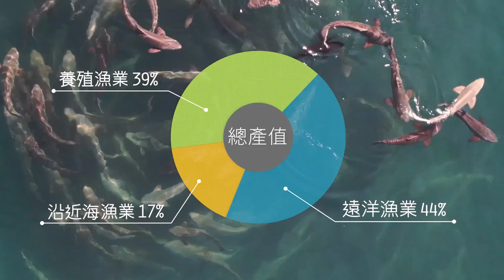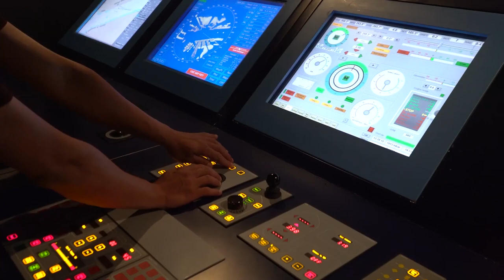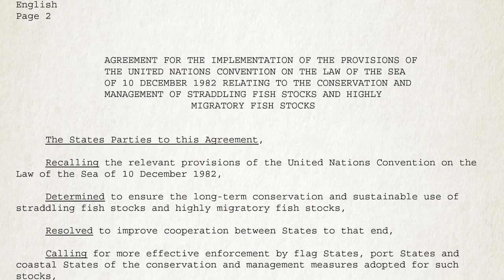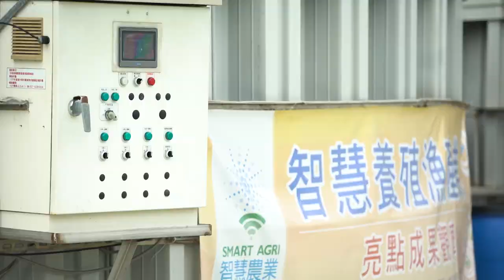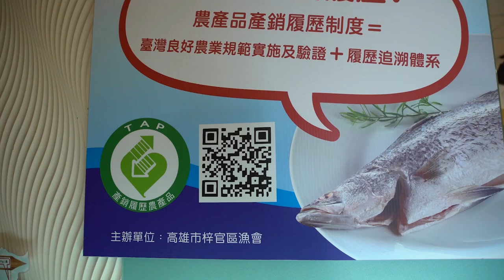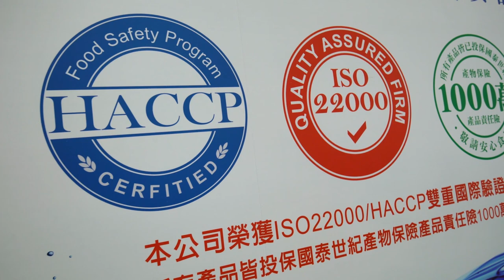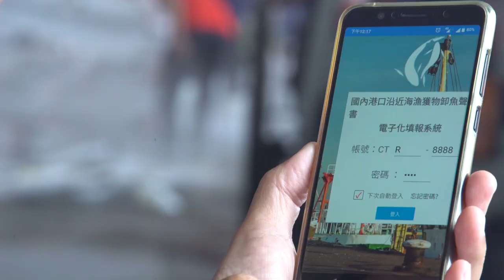中華民國漁業簡介-西語